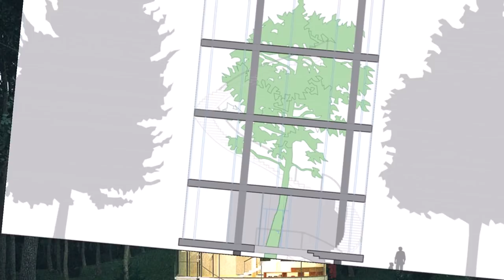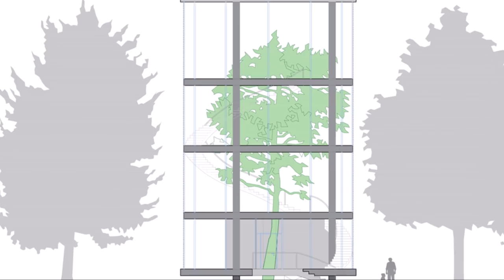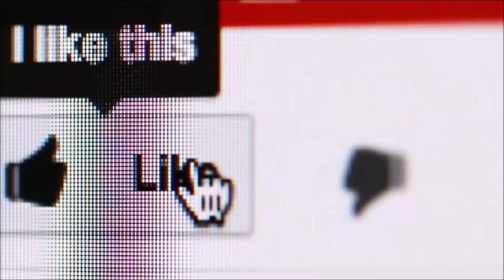5 Amazing and Futuristic Houses in the World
Living in a beautiful house is a dream of almost everyone but not everyone wants to live in a regular house. Now a days different People ,architects and House building companies are coming up with some unique ideas of building a house . i will tell you about 5 of these amazing and futuristic houses in the world

1 - The transformer House
2 - The movable mini houses
3 - Tabular glass tree house
4 - Underwater houses in Dubai
5 - Boeing 727 house